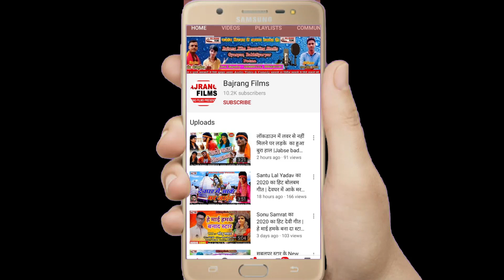Santu Lal Yadav ka supar dhamaka bol bam song || तोरा पाबे खातिर प्रितिया गे जाईबउ देवघर नगरी गे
Details Of Song :- bol bam song
Album/ Film/ Name :- तोरा पाबे खातिर प्रितिया गे जाईबउ देवघर नगरी गे
Song  :-  तोरा पाबे खातिर प्रितिया गे जाईबउ देवघर नगरी गे
Singer  :- Santu lal Yadav
Lyrics :-  priti ji
Recording :- Bajrang Studio
Audio mixing :- Ramsewak Mehta
Producer :- Ranjeet Bhojpuriya
Directior :-  Indrajit Yadav
Label :- Bajrang Films
Digital Partner :-  Bajrang Films Network